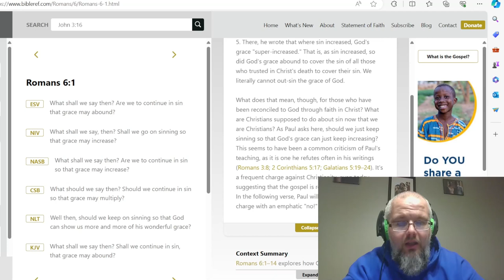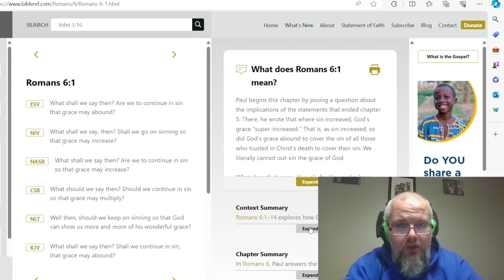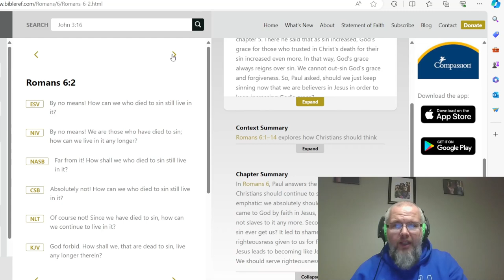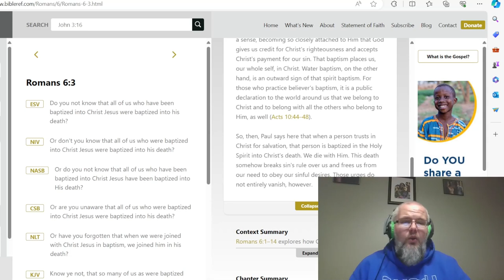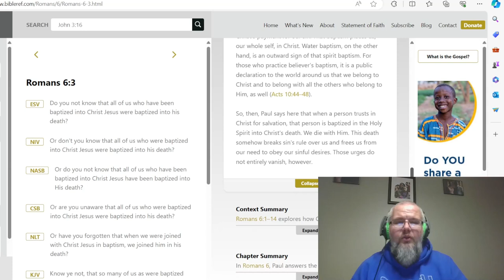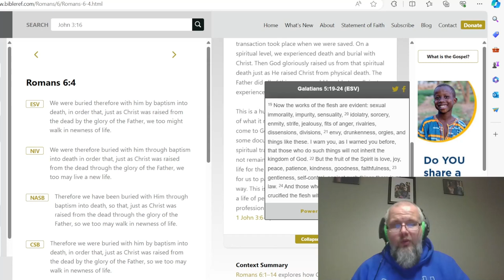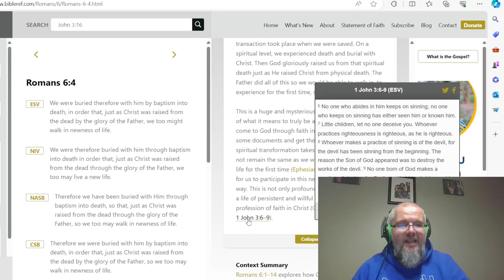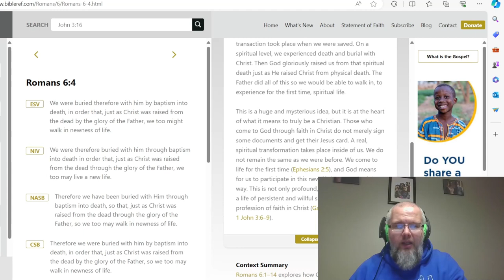"Grace: A license to Sin?!"| Pastor Steven Woods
Welcome to our latest teaching session, "Playing Games With Grace," where we delve into the profound truths of Romans 6:1-4. Join me, Pastor Steven Woods, as we explore the intricacies of living a life filled with grace and purpose.

In this enlightening session, we journey through the timeless wisdom of the Apostle Paul's letter to the Romans. Together, we uncover the essence of grace and its transformative power in our lives. Through engaging discussion and insightful analysis, we unravel the misconceptions surrounding grace and its relationship with sin.

Drawing from the foundational teachings of Scripture, we confront the notion of taking grace for granted. As believers, we are called to a life of righteousness and holiness, empowered by the grace of God. However, this grace does not give us a license to indulge in sinful behavior. Instead, it empowers us to live victoriously over sin and to walk in the freedom of Christ.

Throughout our time together, we discover practical strategies for embracing grace while avoiding the pitfalls of complacency and compromise. From cultivating a heart of gratitude to embracing accountability, we uncover the keys to living a life pleasing to God.

Join me on this journey of spiritual growth and transformation as we explore the profound truths of Romans 6:1-4. Together, let's learn to navigate life's challenges with grace and integrity, reflecting the love and mercy of our Savior.

Don't miss out on this opportunity to deepen your understanding of grace and its implications for daily living. Together, let's continue to grow in grace and in the knowledge of our Lord Jesus Christ.